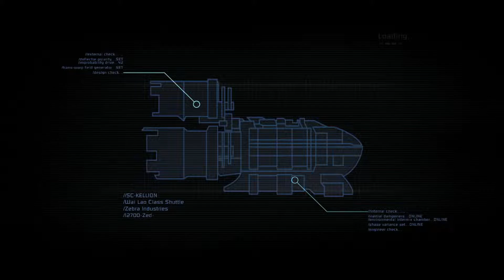I remember...nothing [Dead Space] #01